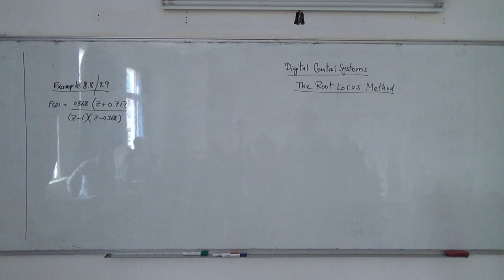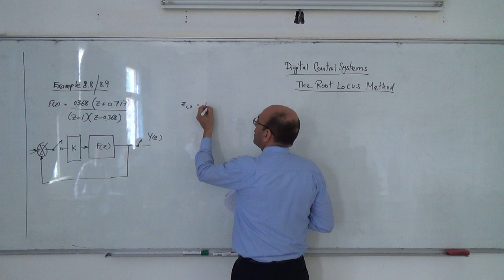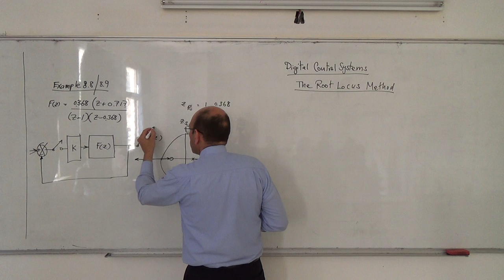Root Locus for Discrete Systems II: Example 8.8 (a), 13/5/2014